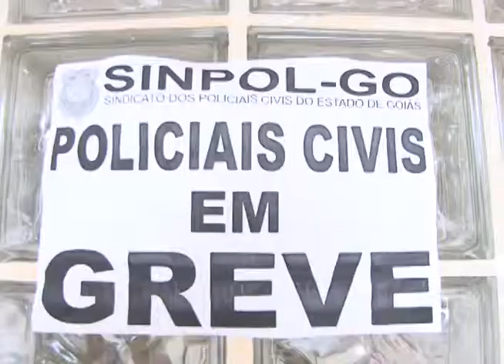Greve policia civil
IMAGENS: CLEITON BENIGNO
REPORTAGEM:
ITUMBIARA-GO